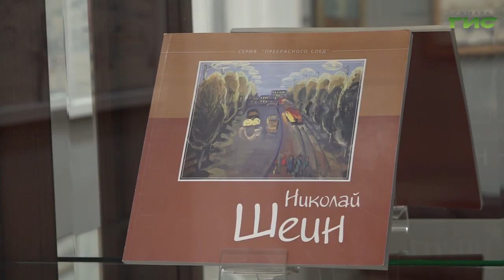Ретроспективная выставка "Белый свет" открылась в Самаре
В областном художественном музее открылась выставка самарского художника Николая Шеина "Белый свет". Зрителям представили более 70 картин. Прикоснуться к прекрасному удалось и нашему съемочной группе "Событий".